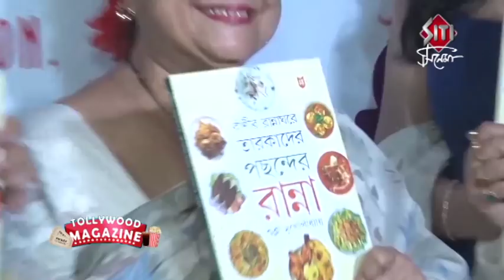মুক্তির পথে বারান্দা | Rituparna Sengupta | Bratya Basu | Shaheb Bhattacharya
The film  is based on a story by ace Bengali writer Moti Nandi.Directed by Reshmi Mitra.Featuring Rituparna Sengupta Bratya basu and Saheb Bhattacharya.